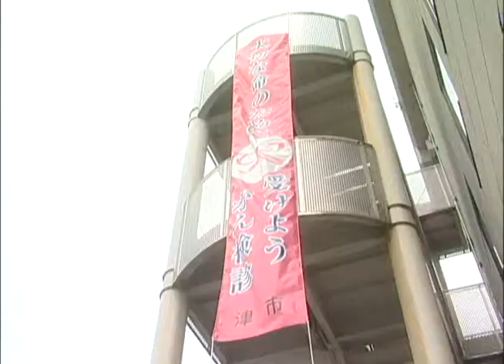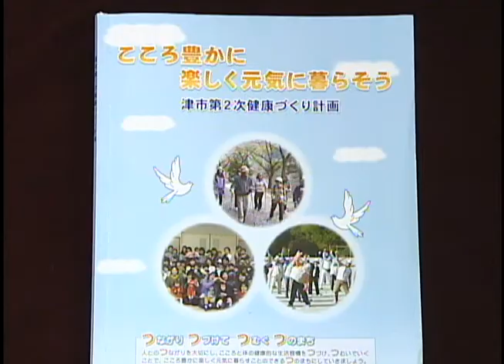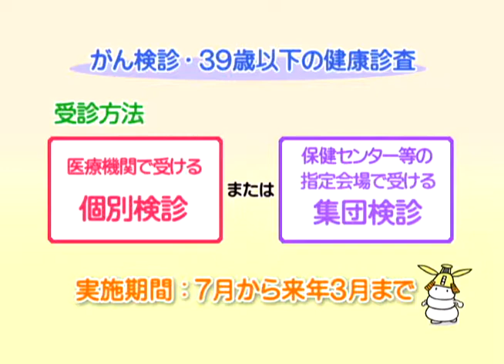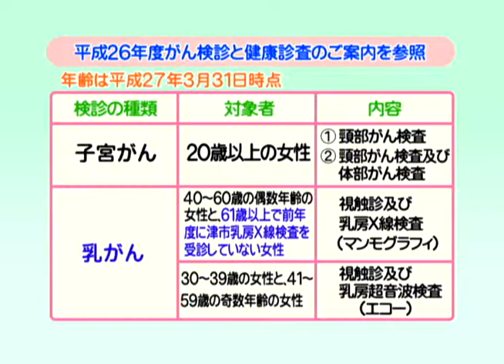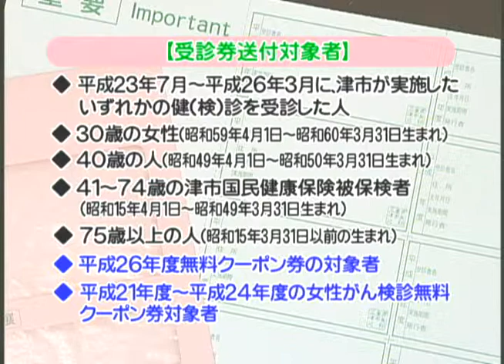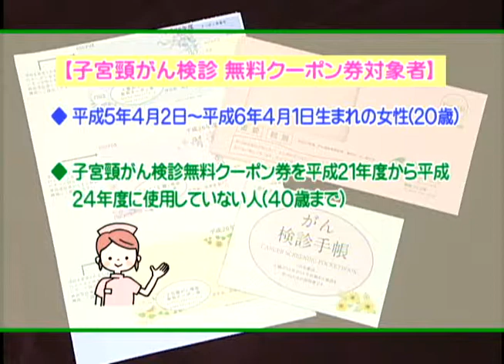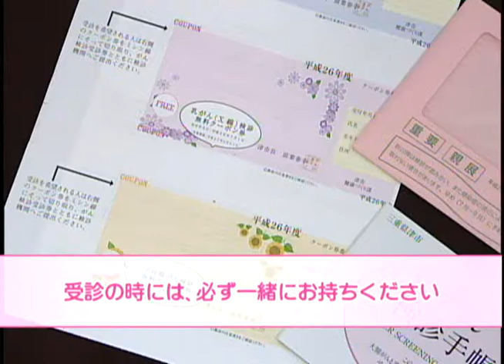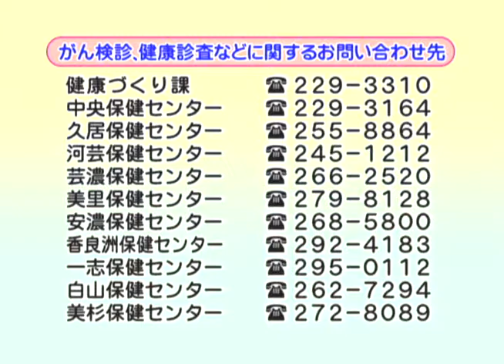市政ガイド：津市行政情報番組「健康づくり課からのお知らせ」26.7.1